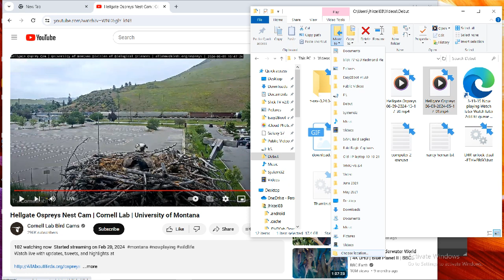Hellgate Ospreys 06/09/2024 13:17